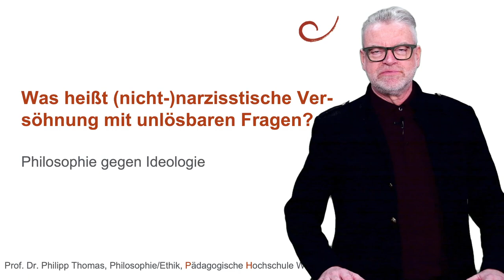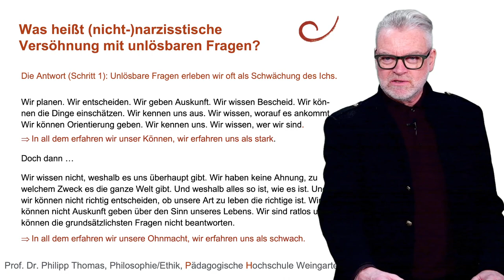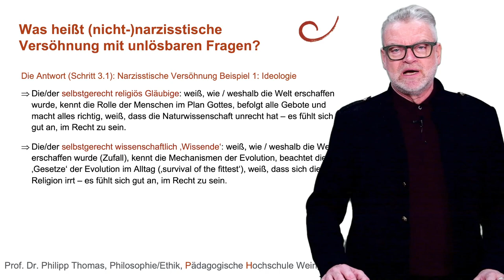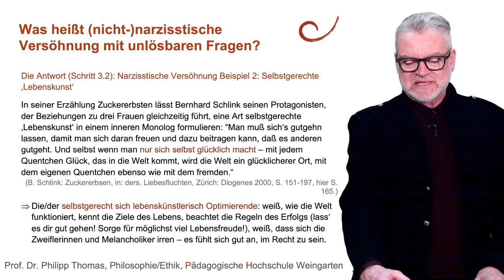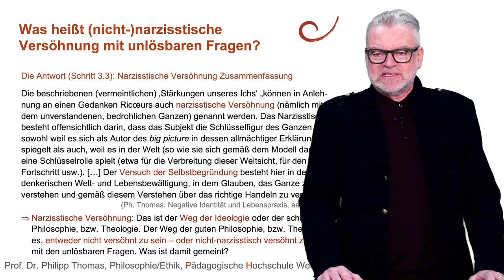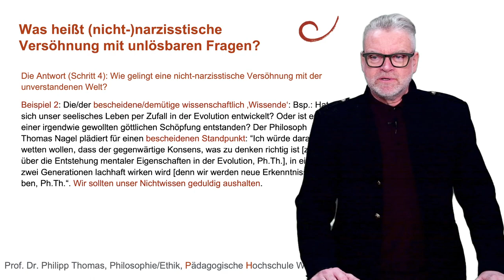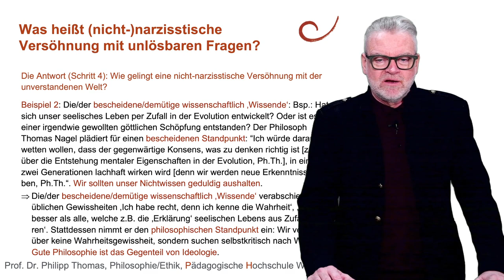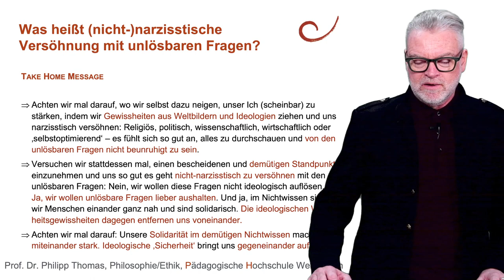37 Was heißt (nicht-)narzisstische Versöhnung mit unlösbaren Fragen?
Was heißt (nicht-)narzisstische Versöhnung mit unlösbaren Fragen? Der Begriff geht auf Paul Ricœur zurück. Mit narzisstischer Versöhnung ist im Grunde der Weg der Ideologie gemeint: Wenn wir eine Weltanschauung übernehmen, die uns über all das orientiert, was wir nicht sofort verstehen können, dann gibt uns das eine scheinbare Sicherheit. Diese gewinnt noch an Stärke, wenn wir uns selbst in das big picture dieser Weltanschauung einzeichnen, z.B. stellen wir uns vor als jemanden, die/der im Gegensatz zu den anderen die Welt durchschaut und diese Weltanschauung und ihre Wahrheit voranbringt. Der Nachteil: Ideologische Sicherheit bringt uns gegeneinander auf: Wer hat recht? Der Weg der nicht-narzisstischen Versöhnung ist der Weg der Weisheit: Wir gestehen uns unser Nichtwissen gemeinsam ein, nehmen eine demütige und suchende Haltung an – die uns Menschen eher verbindet als trennt, die uns einander näherbringt.